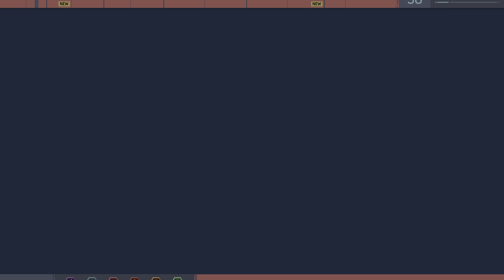Marvel's Spider-Man PS5 #081 |Season Two [Turf Wars DLC]